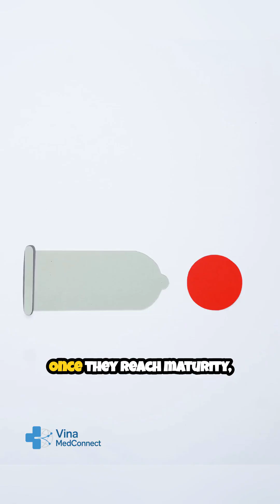How Long to Produce Sperm?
How long does it take for the male body to fully produce sperm? 🧬 In this YouTube Shorts 3D animation, you’ll see the complete timeline of spermatogenesis – the fascinating journey from immature cells inside the testes to fully mature sperm ready for fertilization.

This short video explains the average 64–74 day cycle, how many sperm are produced daily, and what factors can affect male fertility. Clear, quick, and educational – perfect for fast learning!